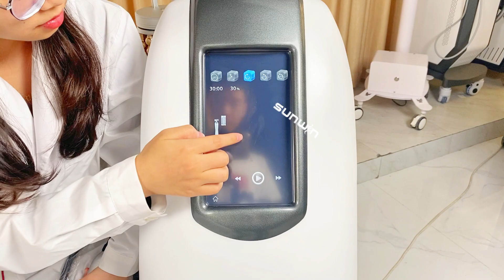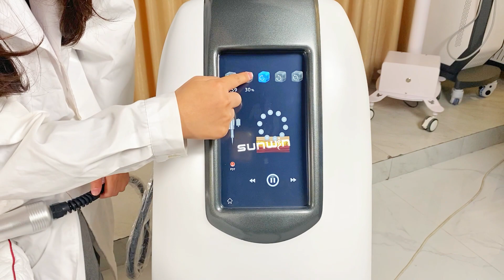EndosM8 Endos 9d Inner Ball Roller 360-Degree Rotation Vacuum RF Cellulite Treatment Sculpting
Inner Ball Roller Principle:

1.Inner Ball Roller is a non-invasive mechanical treatment that is very effective in treating cellulite and reducing cellulite.

2.Stimulates your body's circulatory and lymphatic system Helps tone, tighten and rejuvenate skin, tissue and muscles Reduces cellulite Activates healthy lymphatic drainage Flushes away fat cells and toxins Reduces stubborn fat pockets Firms Buttocks and legs, lift and reshape face, body and more. For smooth, firm, youthful looking skin.

3.It activates connective tissue to reduce the appearance of cellulite, enhancing lymphatic drainage, temporarily increases circulation, and relieves minor aches and pains.

4.This non-surgical treatment has little to no side effects and downtime.

Cellulite Treatment
Treats by touching excess fibrous tissue, not at a surface level. It helps your body's natural drainage system flush out excess fluid, toxins and fat.

Relief Pain
In clinical studies, inner ball roller therapy has reduced pain in some clients by improving tissue oxygenation, circulation, and lymphatic drainage.the significant reduction of pain in the treatment of tissues with cellulite is translation of a marked improvement in metabolism and an important reduction of toxic substances in the body.

Reduce Wrinkles
Inner ball roller can help reduce wrinkles caused by lifestyle and environmental factors, such as stress and sun exposure. It also boosts collagen and elastin production along with increased blood circulation.

Muscle toning and relaxation
The push-pull stimulates muscle tissue, which improves tone.

360 Degree rotating RF is the newest treatment technique available to effectively tighten sagging skin and reduce wrinkles and improve skin’s elasticity and brighten skin tone. 360 Degree rotating RF offers a unique massage therapy with automatic rotating-head function maximizing the penetration of RF energy in the treatment.

Advantages:
It is the newest treatment technique available to effectively tighten sagging skin and reduce wrinkles and improve skin`s elasticity and brighten skin tone.
It offers a unique massage therapy with automatic rotating-head function maximizing the penetration of RF energy in the treatment
It adopts the theory of 3D radio frenquency system to penetrate skin directly, using the resistance of skin and high friction between molecule can bring heat energy
It makes the temperature of deep skin rise,collagenous tissues temperature will rise, the collagen rising temperature to pruduct instant contractibility can remove wrinkle quickly and tighten skin
It can be a great alternative to a facial surgical or clinical procedure which can be used to tighten skin and reduce wrinkles on the eye's around, face, chin, neck, jowls,breast, under